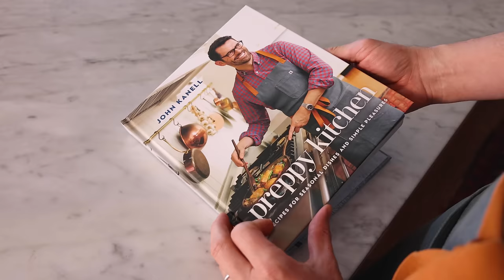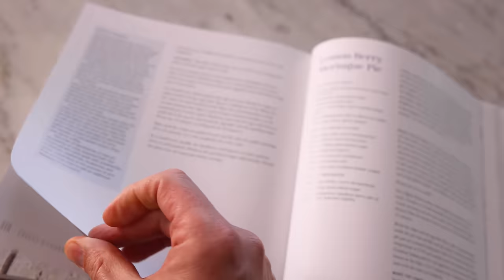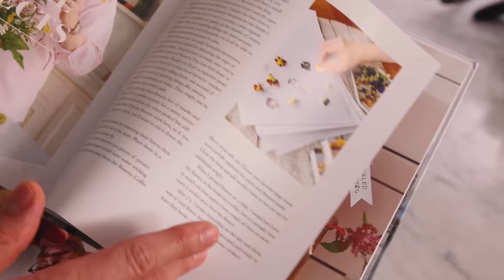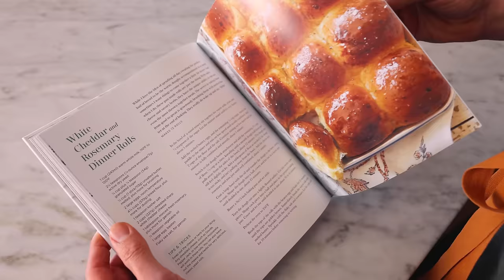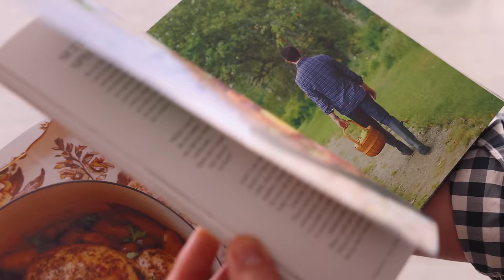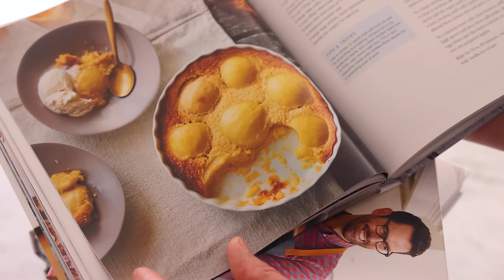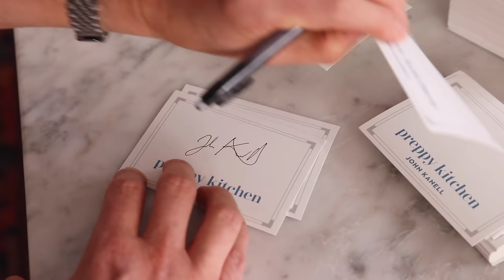My Cookbook is HERE!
Friends! TODAY is the day my book is out in the world! Thank you so much from the bottom of my heart to everyone for all the kind words, support, and really for making this happen. I want to give you all a sneak peak of the book and share a little about why I wrote it and what you'll find inside. It might sound silly but first week sales are beyond important to first-time authors like myself.